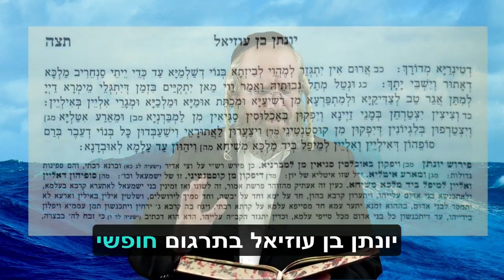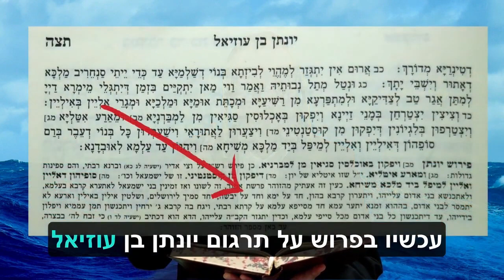מרתק: בואה של נושאת המטוסים האמריקאית | נבואה שמתגשמת? בקרוב נדע!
אהבתם? הרשמו לערוץ ופרגנו 👍 👍 זה יסייע לעוד יהודים להיחשף לערוץ שלנו!
יש לכם סרטון עם תוכן יהודי מחזק (ללא זכויות יוצרים)? מוזמנים לשלוח למייל שלנו ויהיה לכם חלק בזיכוי הרבים!
הערוץ הוקם על-ידי הארגון העולמי לקירוב לבבות "אהבתי - יהדות היא אושר!"
יש לכם רעיון כיצד לחזק את היהדות בעם ישראל? יש לכם אפשרות לסייע לעניין העצום הזה?
עם ישראל אהובי השם! אנו מוכרחים להתאחד יחד לפעול להבאת גאולתנו ברחמים!